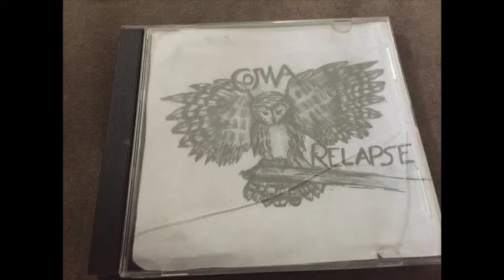Snow Day From Work - Coma Relapse [Abandoned Cassette Collaboration] 2011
[Abandoned Cassette Collaboration]
February 6, 2011
Artwork by Keely Anderson
Recorded on Tascam 4-Track
All instruments: Paul Kneller